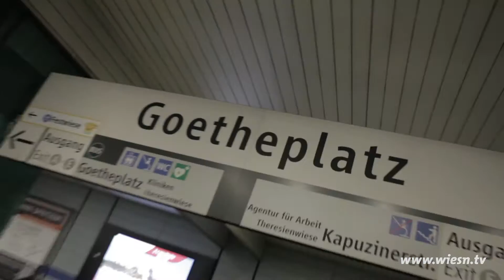DIE ZEIT LÄUFT zur Wiesn 2016 - Folge 5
Ein Moderator im Kampf mit dem Platz in seinem Magen. So oder so ähnlich könnte das Motto der heutigen Folge von DIE ZEIT LÄUFT zur Wiesn lauten. Barry Werkmeister war wieder unterwegs um 8 spontane Münchner zu finden, die mit ihm zum Mittagessen auf die Theresienwiese starten. Und wie! Heute ging es "Zur Bratwurst". Na dann, guten Hunger.